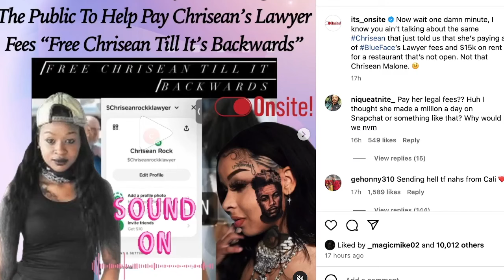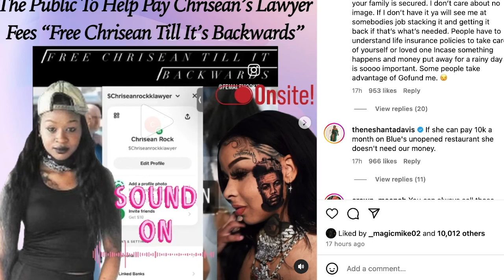Chrisean Rock Sister Cries Out for MONEY, can't afford to pay Chrisean Lawyer fees